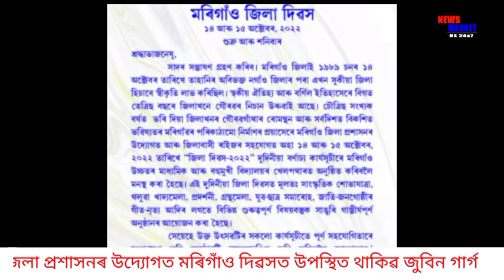১৪ আৰু ১৫ অক্টোবৰত মৰিগাঁও জিলা দিৱস উদযাপন।